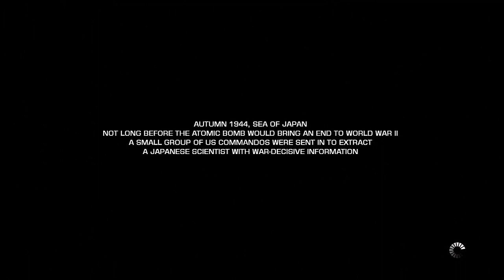Battlefield: Bad Company 2 - Let's Play - Part 1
Watch me get my butt kicked as I play Battlefield: Bad Company 2!!